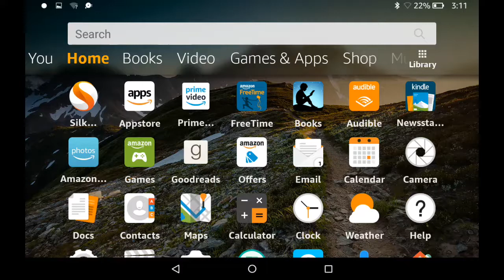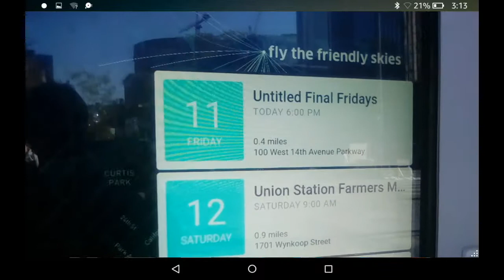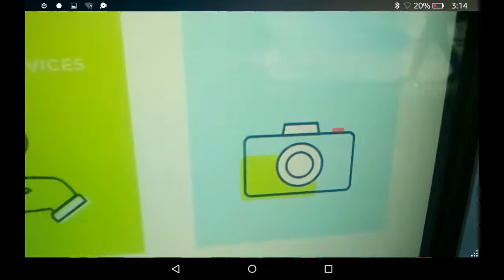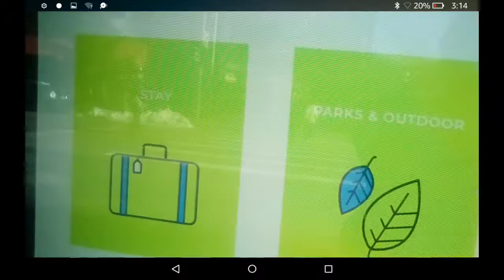Ike Smart City (Denver, CO)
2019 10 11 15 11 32

Court Place in Denver, Colorado

Ike Smart City Coordinates
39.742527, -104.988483